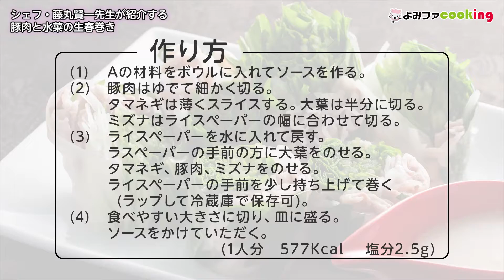【料理動画】プロの簡単おかずレシピ】『豚肉と水菜の生春巻き』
洋風居酒屋「リベルタ」オーナーシェフ・藤丸賢一先生が紹介します。